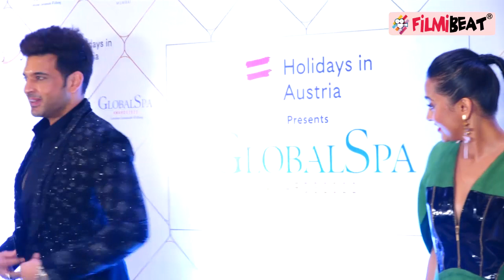Bigg Boss 16: Karan Kundrraऔर Tejasswi Prakash की होगी BB16 में Wild Card Entry! | FilmiBeat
The new season of Bigg Boss will begin on the first of October and the fans are excited for the new season. There is a possibility that ex-contestants would be entering this season and would be playing with the contestants though there is no confirmation on the same. Last year we saw Tejasswi Prakash and Karan Kundrra fall in love while competing in Bigg Boss 15. Well in the upcoming 16th season they will rule the BB house along with one more ex contestant. Watch Video To Know More